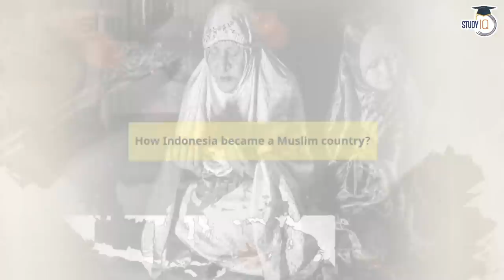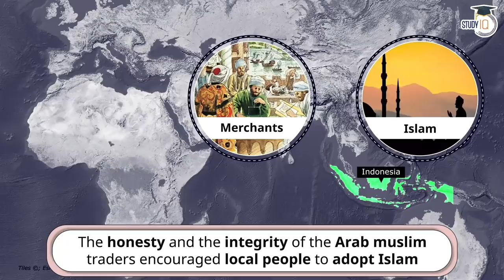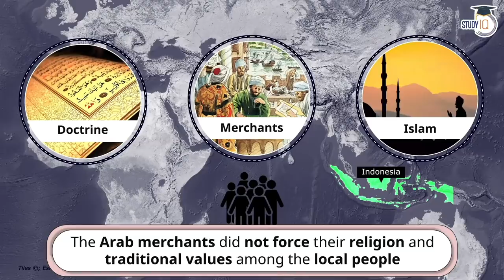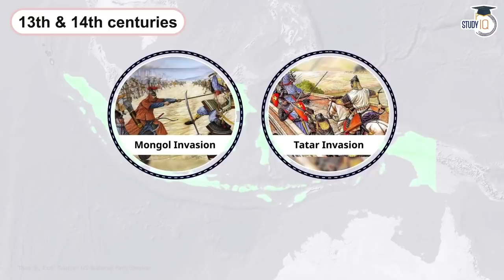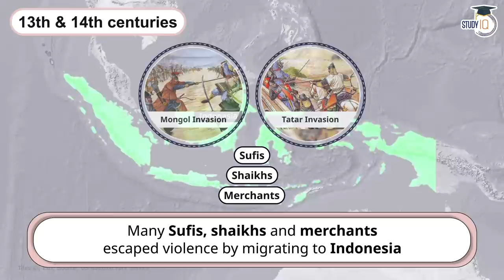A brief history of Islam in Indonesia | Islam in South-East Asia | World History | UPSC GS